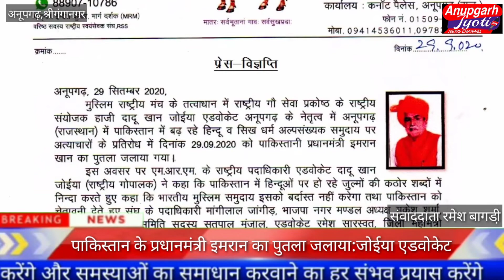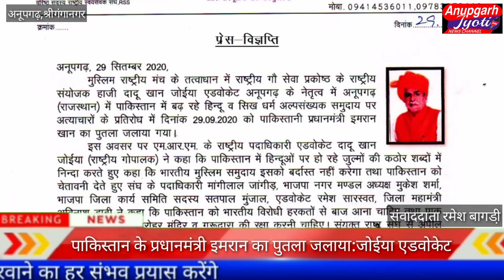अनूपगढ़: पाकिस्तान के प्रधानमंत्री इमरान का पुतला जलाया: जोईया एडवोकेट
अनूपगढ़ मे मुस्लिम राष्ट्रीय मंच के तत्वाधान में राष्ट्रीय गौ सेवा प्रकोष्ठ के राष्ट्रीय संयोजक हाजी दादू खान जोईया एडवोकेट अनूपगढ़ के नेतृत्व में पाकिस्तान में बढ़ रहे हिन्दू व सिख धर्म अल्पसंख्यक समुदाय पर अत्याचारों के प्रतिरोध में पाकिस्तानी प्रधानमंत्री इमरान खान का पुतला जलाया गया।
 इस अवसर पर एमआरएम के राष्ट्रीय पदाधिकारी एडवोकेट दादू खान जोईया ने कहा कि पाकिस्तान में हिन्दूओं पर हो रहे जुल्मों की कठोर शब्दों में निन्दा करते हुए कहा कि भारतीय मुस्लिम समुदाय इसको बर्दास्त नहीं करेगा तथा पाकिस्तान को चेतावनी देते हुए संघ के पदाधिकारी मांगीलाल जांगीड़, भाजपा नगर मण्डल अध्यक्ष मुकेश शर्मा, भाजपा जिला कार्य समिति सदस्य सतपाल मुंजाल, एडवोकेट रमेश सारस्वत, जिला महामंत्री अविनाश डाबी ने कहा कि पाकिस्तान को भारतीय विरोधी हरकतों से बाज आना चाहिए तथा पाक में स्थित एतेहासिक धरोहर मंदिर व गुरूद्वारा की रक्षा करनी चाहिए। संयुक्त राष्ट्र संघ से अपील की गई कि पाकिस्तान द्वारा मानव जाति पर किये जा रहे अत्याचारों पर रोक लगावें।
 इस मौके पर शहर व गांवों के गणमान्य नागरिकों, भाजपा व संघ पृष्ठभूमि के नन्दलाल छाबड़ा, हरनेक सिंह कलेर, बंसीलाल सारस्वत, विजय सांखला, पार्षद अशेाक मीठिया, रामपाल आहुजा, महेश बतरा अध्यक्ष फल-सब्जी यूनियन, हाशम अली गोपेराव, कमल तावणियां, अनिल सैन, भरत महेतो अध्यक्ष बिहारी युनयन, शेखर काठपाल, रमेश वर्मा, अयूब खान तैली, कासम अली, हुसैन खान, एडवोकेट विमला तैनगरिया, छगनलाल सेतिया, राजू डाल, एडवोकेट अभिशेष शर्मा, पंकज सोनी व कमल चुघ , एडवोकेट तिलकराज चुघ सहित काफी संख्या में लोग उपस्थित थे।
 मौके पर क्षेत्रीय विधायक सन्तोष बावरी ने कहा कि पाकिस्तान में हिन्दू व सिख धर्म की लड़कियों को धर्म परिवर्तन कर मुस्लिम बनाना पाक का घिनोना कृत्य व मानवीय अत्याचार है। जो कि यह कृत्य भारतीय मुस्लिम समाज बर्दास्त नहीं कर रहा है तथा पूरे भारत वर्ष में पाकिस्तानी प्रधानमंत्री के पुतले फुंके व विरोध प्रदर्शन जारी है।
 अन्त में एडवोकेट जोईया ने कहा कि भारत को पाकिस्तान से कूटनीतिक सम्बन्ध हमेशा के लिए तोड़ देना चाहिए। बाद में उपस्थित समुदाय व मीडिया का आभार व्यक्त किया। जन समुदाय ने पाकिस्तान मुर्दाबाद, पाकिस्तान हाय-हाय, इमरान खान मुर्दाबाद के नारों से आसमान गुंजाये रखा।